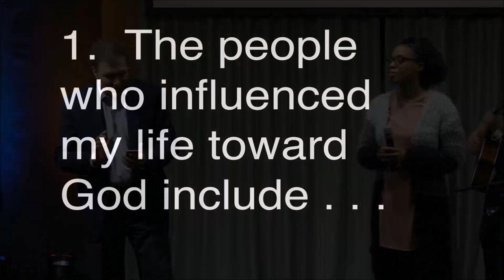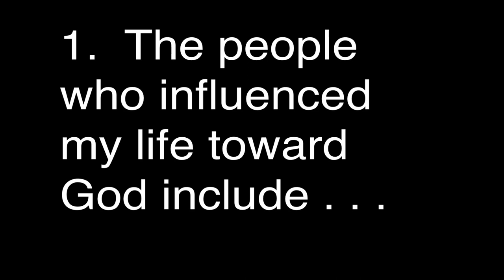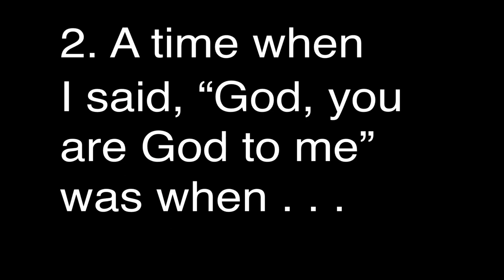01 My Acknowledgement of God (2Pray Community Prayer Conference)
2Pray Community Prayer Conference held March 16-17, 2018 at the Hinsdale Fil-Am SDA Church, Hinsdale, IN.

Session 1 of 7 - learn how to turn your church into a house of prayer.